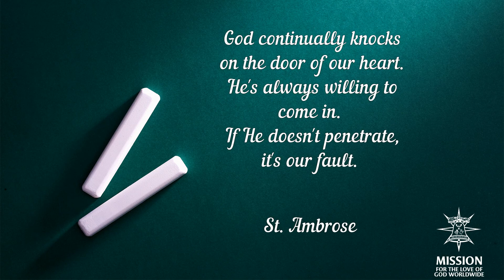365 days with the Saints St Ambrose - 5